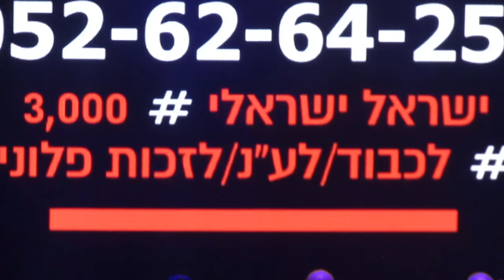שמע ישראל (גלאנץ) - החזן יצחק מאיר הלפגוט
קונצרט איחוד הצלה "מפגש עולמות",
עם הסימפונית חיפה בניצוחו של אלי יפה

היכל התרבות ת"א - 31.5.18